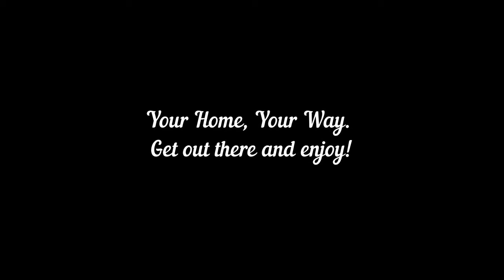The Giant Range Camp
Western Range Camps - Our biggest camp ever. 27' of living space. Separate bedroom. Set of bun beds. Cutom fold down table and soft couch. Tons of storage. A wopping 10,000 lbs.